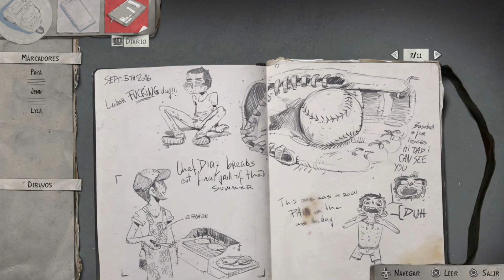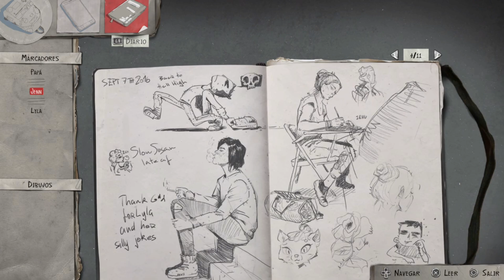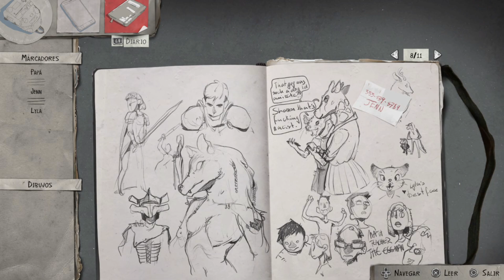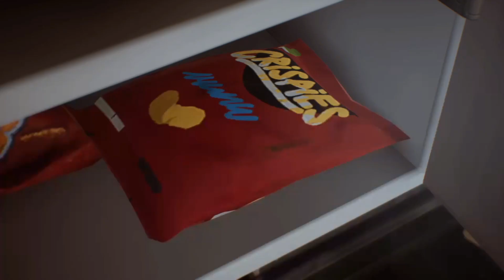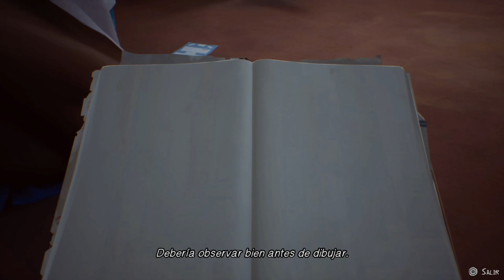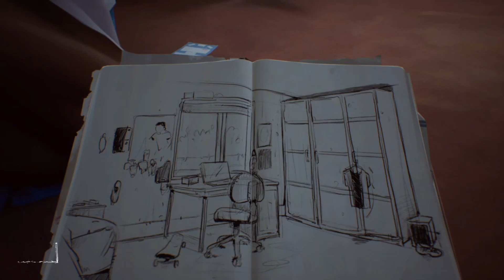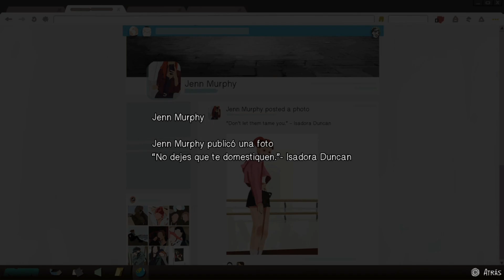Life is Strange 2 #2 | Sean Eduardo Diaz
Que onda, como estan? Espero que bien. Hoy descripción corta (estoy usando el teclado malo). Espero que les guste el video, saludos (: